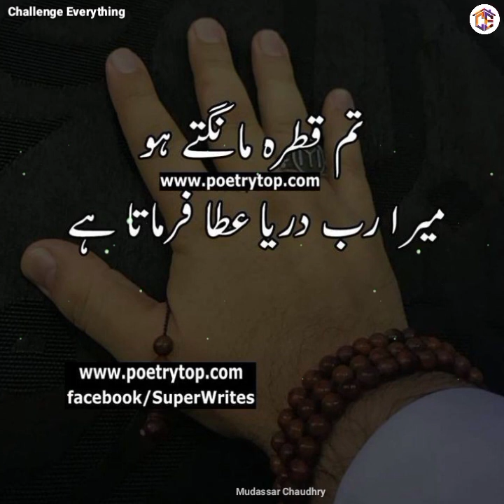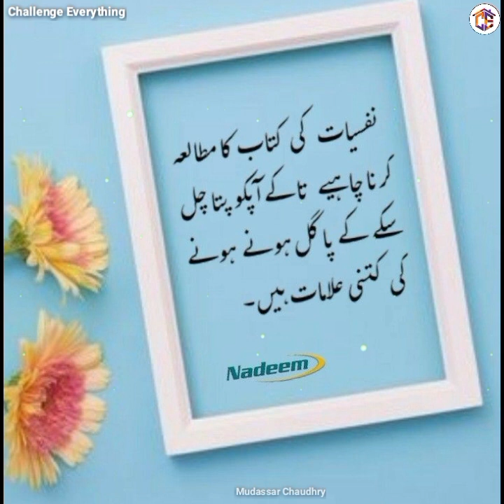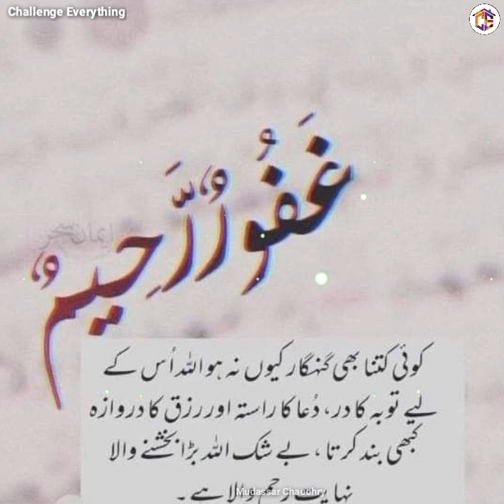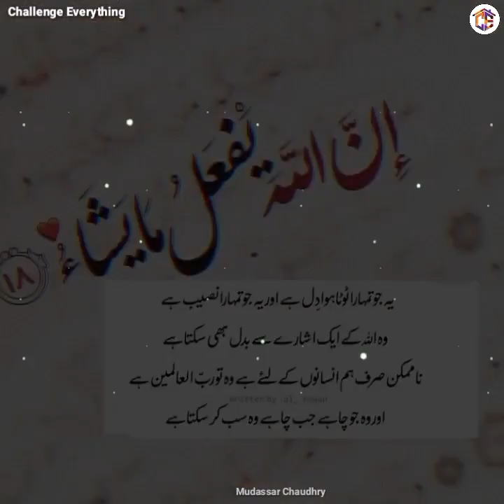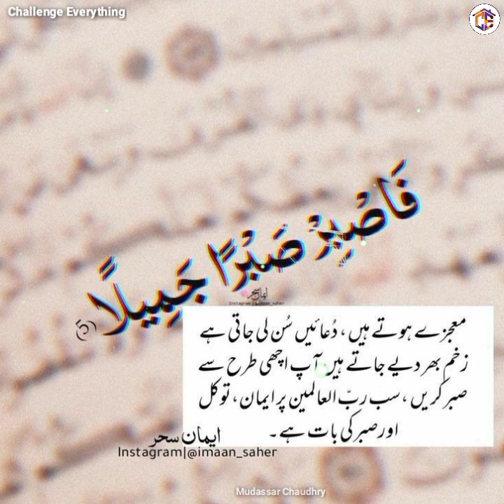Give Thanks To Allah | Islamic Quotes | Golden Words | Beautiful Quotes of Life | Best Urdu Quotes